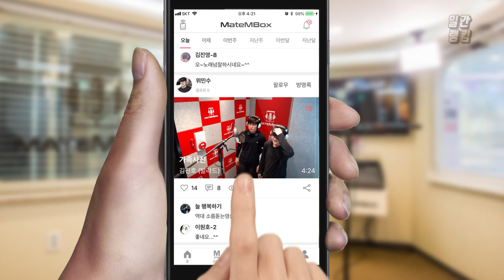김진호 - 가족사진 / 부모님기념일선물로 이 노래 어떠세요? [일간 랭킹 TOP4 2019년 05월 11일]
넘 감동적인 곡~~
부모님기념일선물 로 참 좋은거 같아욤 ~.~